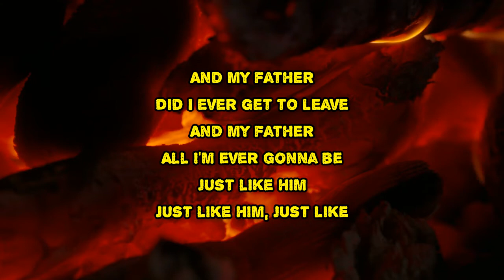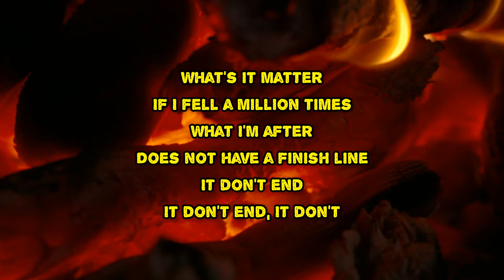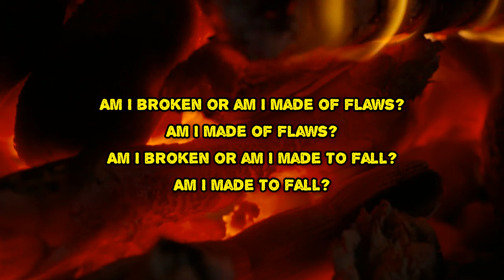Mob Rich - Made To Fall (Lyrics)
Made To Fall by Mob Rich
Album: Why No Why

Made To Fall Lyrics:

And my father
Did I ever get to leave
And my father
All I'm ever gonna be
Just like him
Just like him
Just like

World was larger
So much light, I was young
It got darker
Could not slow the setting sun
Just like them
Just like them
Just like

All these answer that I'm after
Got me barely treading water
Life is hard and getting harder
Is this how it is?

Am I broken or am I made of flaws?
Am I made of flaws?
Am I broken or am I made to fall?
Am I made to fall?
What's it matter
If I fell a million times
What I'm after
Does not have a finish line
It don't end
It don't end
It don't